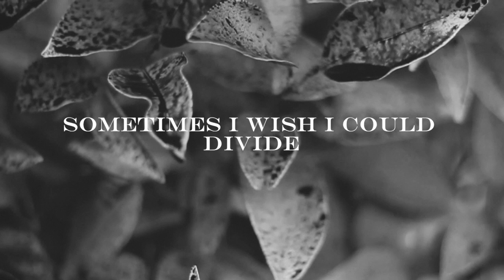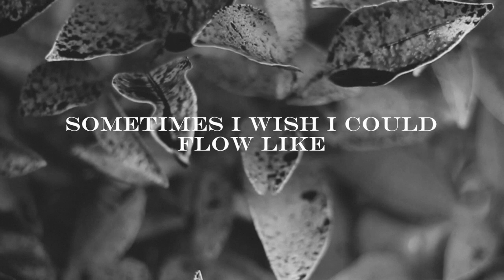Sword Collector - "The Chill" Lyric Video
SWORD COLLECTOR - "THE CHILL"
LYRIC VIDEO

Video Directed, Filmed, & Edited By: Kyle James McCoy
Song Written & Recorded By: Carlos Cooper, Kyle James McCoy, Ryan Johnson
Song Mixed By: Ryan Johnson
Song Mastered By: John Allen Stephens of Third Coast Recording Co
Released By: Hybrid Records

Lyrics:
Sometimes I wish I could
Divide
Into a billion grains of sand
And be struck by lightning so
My body turns to glass so grand

They make looking glass from me

Flow like
A river down a mountain's hand
And carve out a fingerprint
With my cool and caring plan

To leave the world a memory
So deep down they will feel the chill
To make looking glass from me
To see farther than anybody